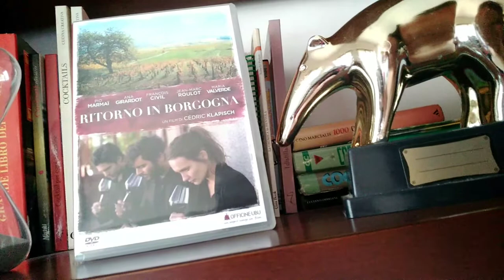RITORNO IN BORGOGNA recensione veloce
Bellissimo film sul vino
Veramente ben fatto

acquisto

introvabile.

amazon prime

amazon music

filmrecensione acquisto